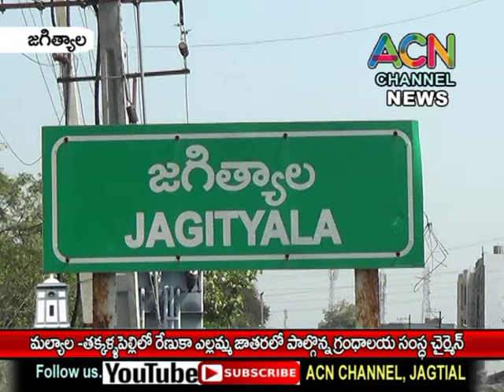జగిత్యాల మల్యాల తక్కళ్ళపల్లి లో రేణుకా ఎల్లమ్మ జాతరలో పాల్గొన్న గ్రంథాలయ ఛైర్మన్ చంద్రశేఖర్ గౌడ్